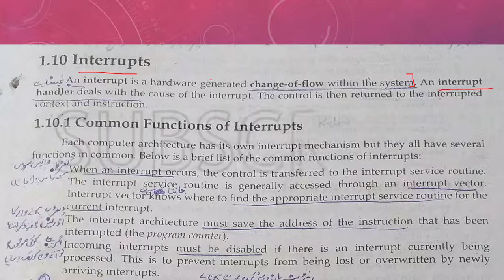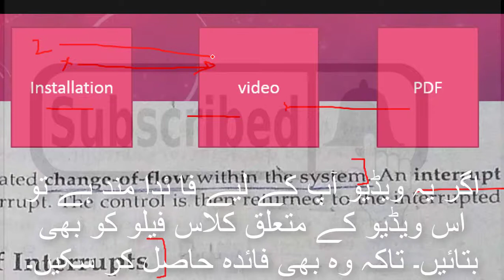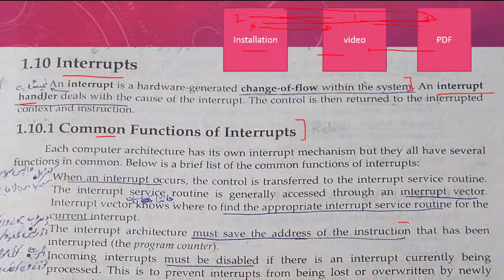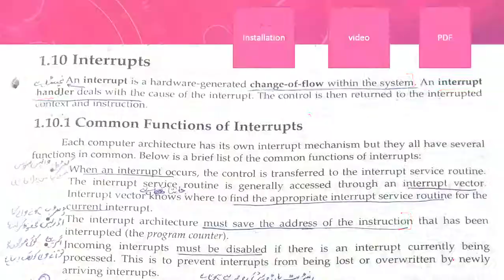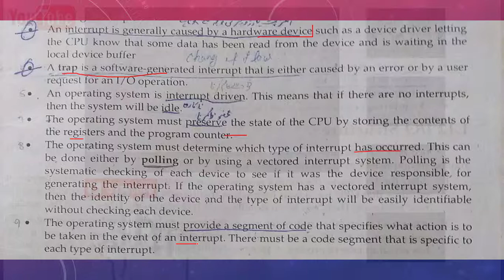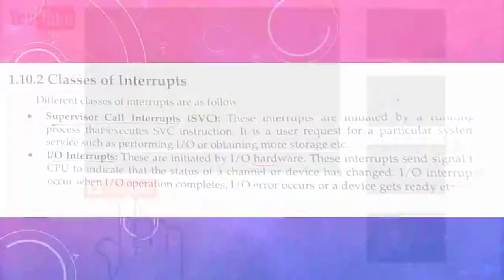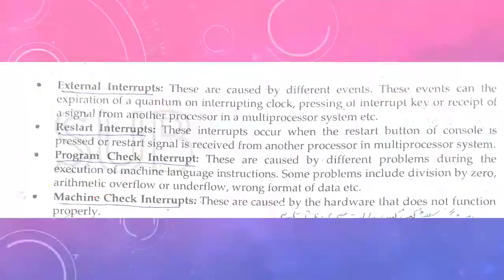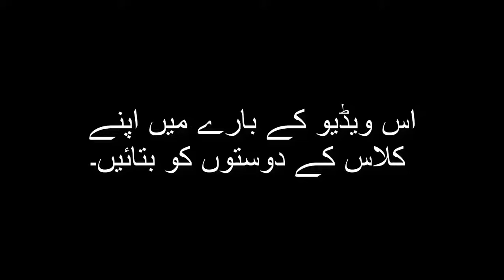Operating System Part 04 | what is Interrupts and its Functions | What are operating system Mode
In this video, it will be discussed:
What is Interrupts
What are Common Functions of Interrupts
What are the classes of Interrupts
What are the operating system Mode